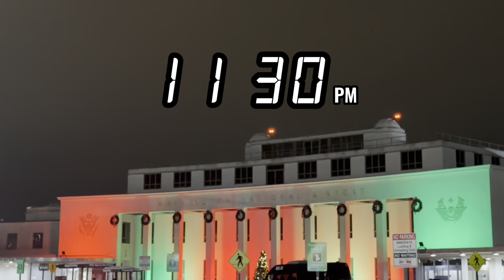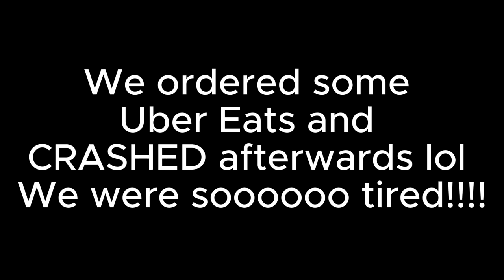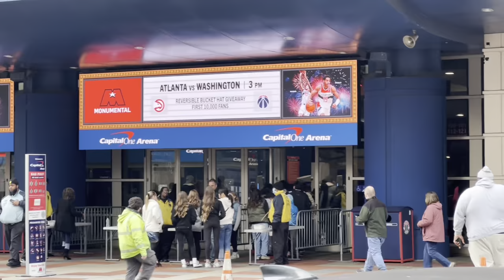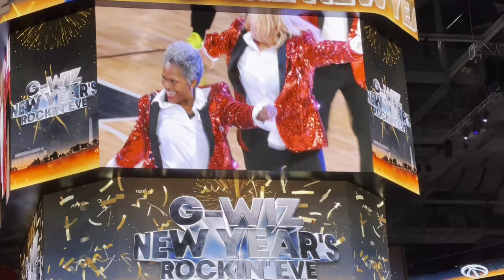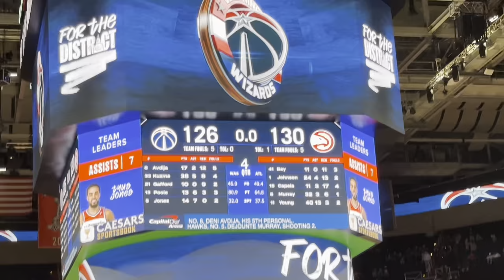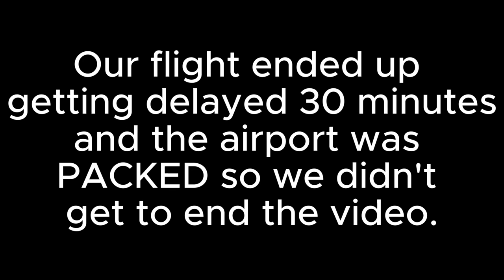Washington DC Vlog | Washington Wizards vs Atlanta Hawks Game | NYE Celebration | Travel Vlog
Join us on an unforgettable weekend trip to Washington DC as we celebrate our friend's 30th birthday, ring in the New Year, and go to the Wizards vs Hawks game!